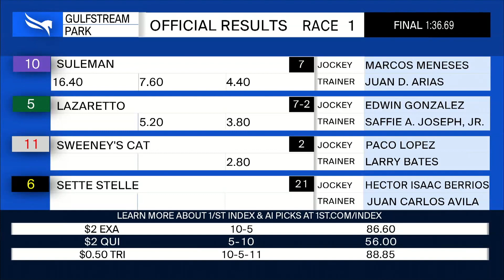Gulfstream Park May 1, 2021 Race 1